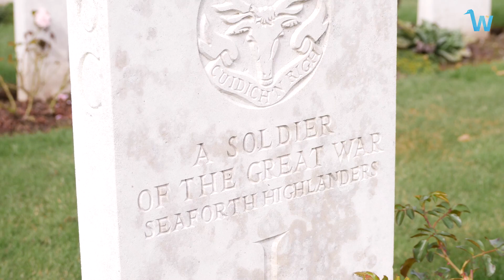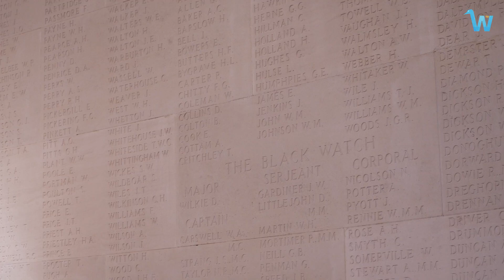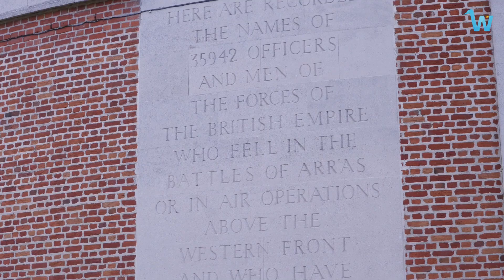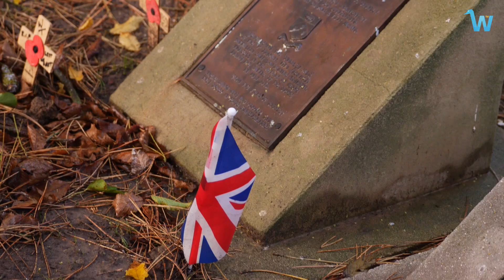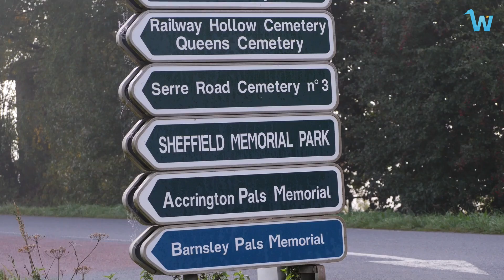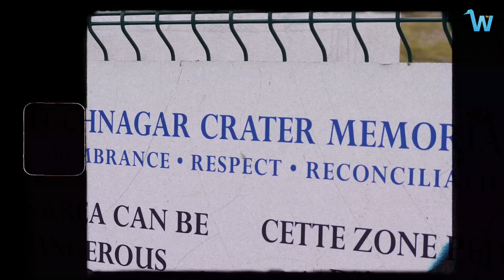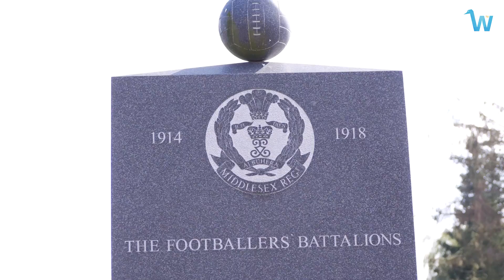REMEMBRANCE | Wycombe at the Somme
Video footage from the Chairboys' trip to the Somme battlefields in northern France this autumn.